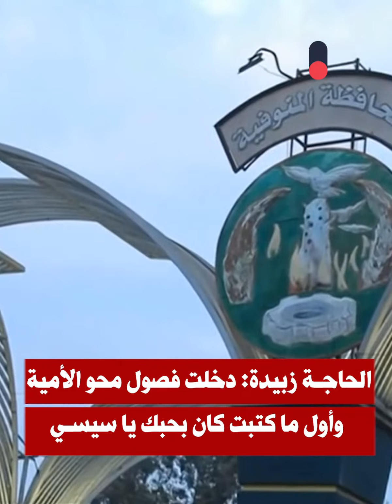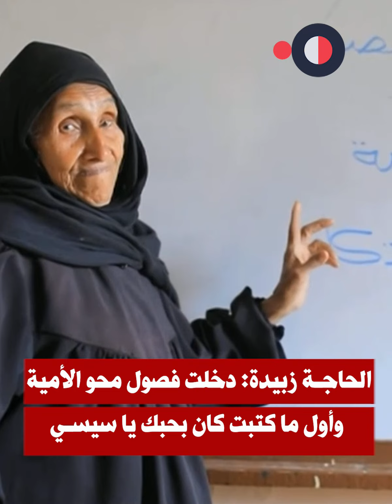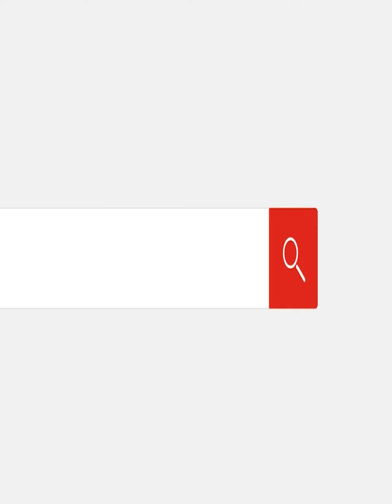الحاجة زبيدة: دخلت فصول محو الأمية وأول ما كتبت كان بحبك يا سيسي